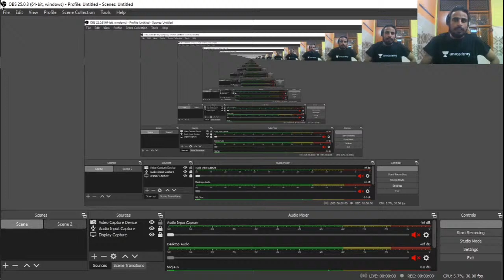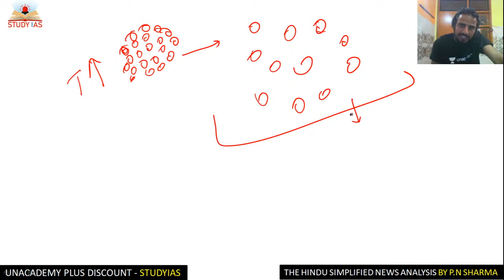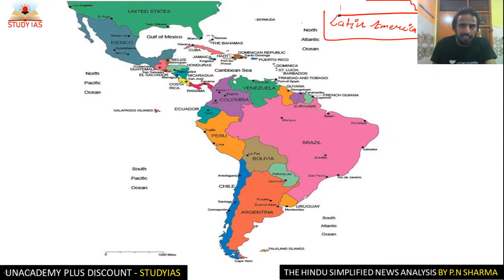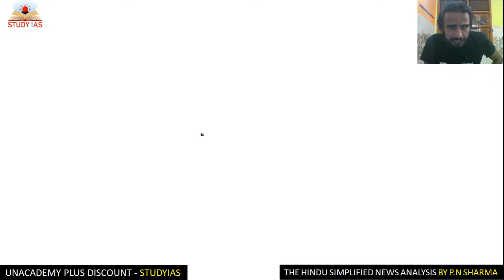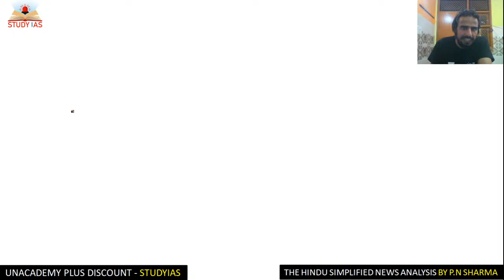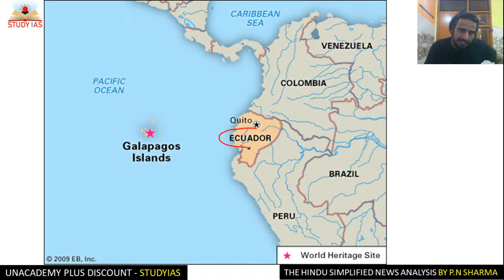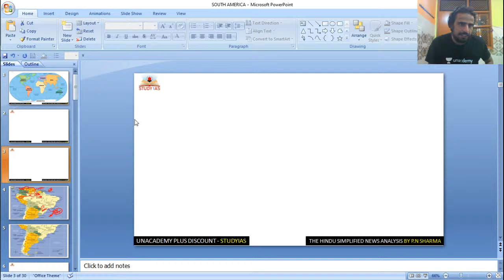SOUTH AMERICA | Mapping For UPSC | Geography through Maps | UPSC Prelims 2020 Prelims & Mains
For UPSC civil services prelims exam, you should prepare maps because its coverage in prelims questions is very vast. Maps form a very crucial part of UPSC preparation. Questions are directly asked in Prelims, Main examination. They help in learning to the data related information of current affairs.

Understanding and reading maps is an important part of your Geography preparation for the UPSC civil services exam. Every year a lot of questions in IAS prelims questions on Geography are based on map reading by the candidates. So it is important for candidates to understand maps and learn them effectively. There are several types of maps and for the uninitiated, it becomes difficult to use them for studying.